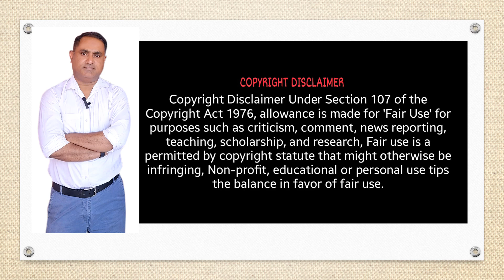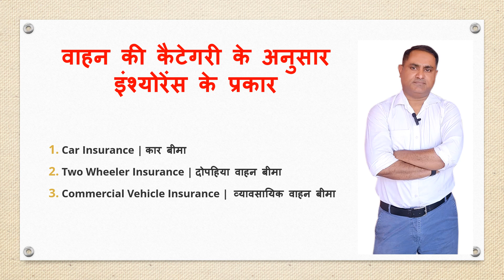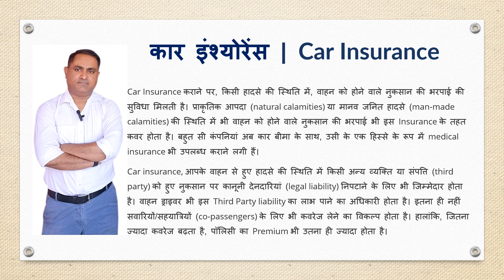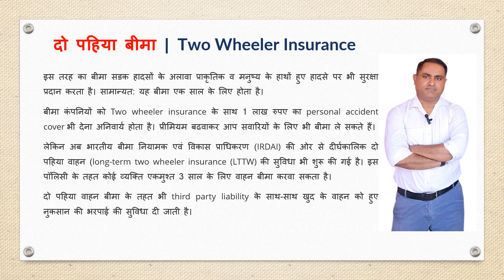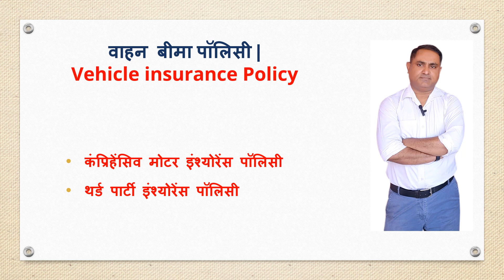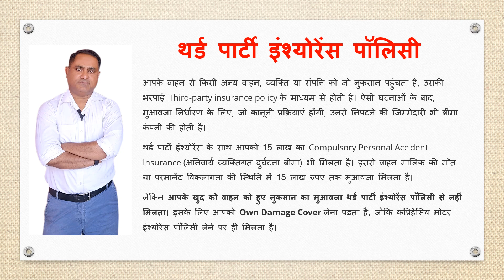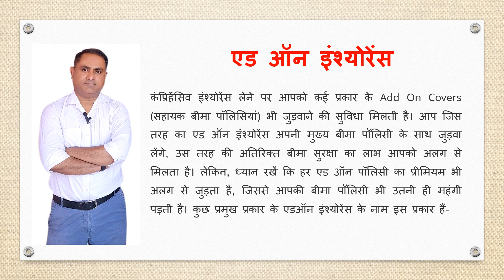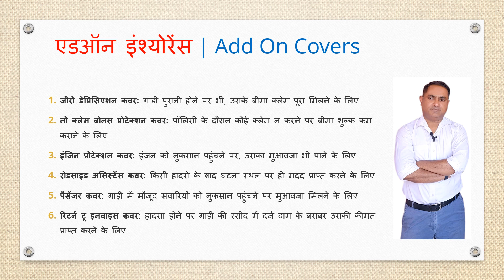क्या आपने अपनी गाड़ी का बीमा करवाया हैं ? | MOTOR INSURANCE | मोटर इंश्योरेंस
क्या आपने अपनी गाड़ी का बीमा करवाया हैं ?
यदि नहीं तो तुरंत करवाए
MOTOR INSURANCE | कार बीमा | मोटर इंश्योरेंस

भारत में इंजन से चलने वाली किसी भी गाड़ी का बीमा करवाना जरूरी है। अब तो इलेक्ट्रिक इंजन से चलने वाले वाहनों (EV) का बीमा करवाना भी अनिवार्य कर दिया गया है। अगर आपकी गाड़ी बिना बीमा के पकड़ी जाती है तो आप पर 2000 रुपए तक पेनाल्टी लग सकती है। गंभीर लापरवाही पर जेल भी भेजा जा सकता है।
वाहन बीमा पॉलिसी का सबसे अधिक फायदा आपको तब होता है जब आपके वाहन से किसी व्यक्ति को चोट लग गई या किसी व्यक्ति की मौत हो गई हो. इसे थर्ड पार्टी इंश्योरेंस (Third Party Insurance) के तहत कवर किया जाता है. अगर आपके पास भी कोई दोपहिया/तिपहिया वाहन या कार है तो उसका बीमा जरूर कराना चाहिए.